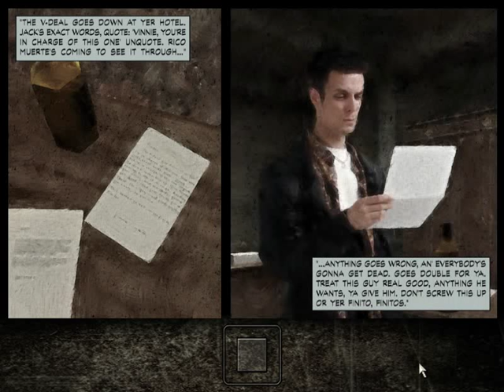Let's Play - Max Payne - 005 - A Rhetorical Question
Featuring the hit television show Lords & Ladies.